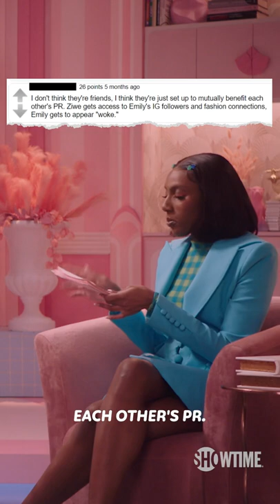It’s believed that ZIWE’s and Emily’s relationship is random, illogical and bad.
Stream all episodes of ZIWE on Paramount+ with SHOWTIME.